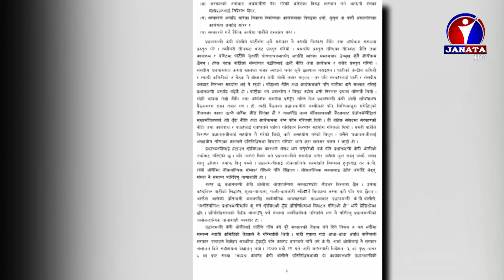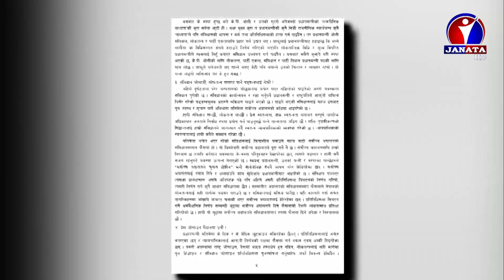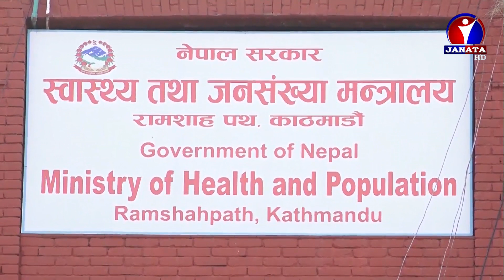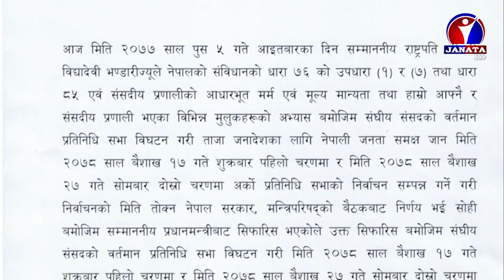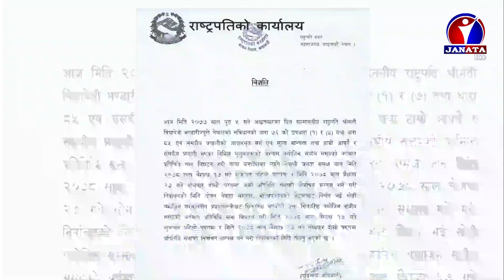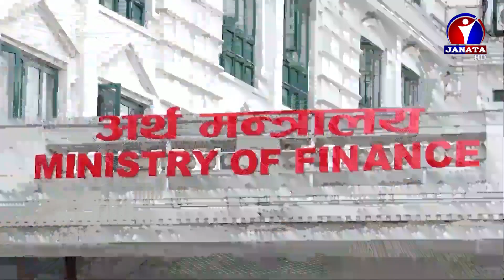English News || 2077 Magh 07